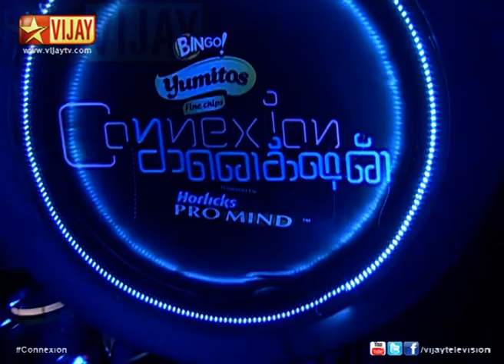Connexion - Nominee for Vijay Telly Award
Nominee for Vijay Telly Award from Connexion.